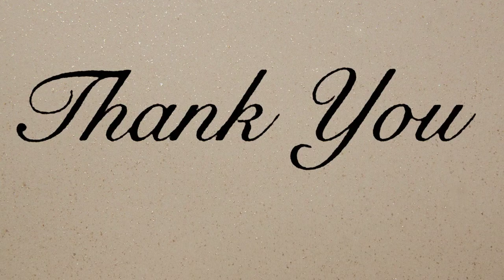Fire Water Smoke Transition Effect Green Screen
About:-

1. Sridevi green screen Video
2. green screen
3. bollywood green screen videos
4. viral sridevi green screen
5. Bollywood Green Screen
6. Sridevi Green Screen
7. sridevi green screen video
8. sridevi green screen effect
10. sridevi green screen status